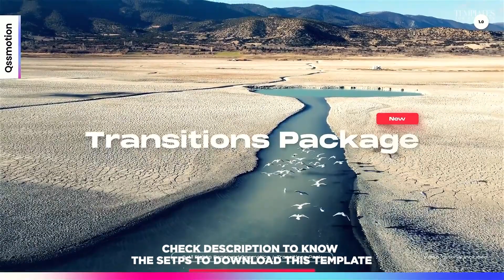Clean Elegant Transitions - After Effects Template | Free Download | Templates for Creators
Here is the Latest and TrendyClean Elegant Transitions - After Effects Template! You just need to change your Photos and Text in Placeholder and you are ready to go.

NO PLUGINS are required for this Just ADOBE AFTER EFFECT CC 2020 or ABOVE required.

✔️𝙅𝙤𝙞𝙣 𝙤𝙪𝙧 𝙏𝙚𝙡𝙚𝙜𝙧𝙖𝙢 𝙤𝙧 𝙒𝙝𝙖𝙩𝙨𝙖𝙥𝙥 𝙂𝙧𝙤𝙪𝙥𝙨:
 ➤ᴛᴏ ɢᴇᴛ ꜰʀᴇᴇ ᴘʀᴇᴍɪᴜᴍ ᴛᴇᴍᴘʟᴀᴛᴇꜱ ᴊᴏɪɴ ʜᴇʀᴇ

♥️Keep Loving
📈Keep Supporting